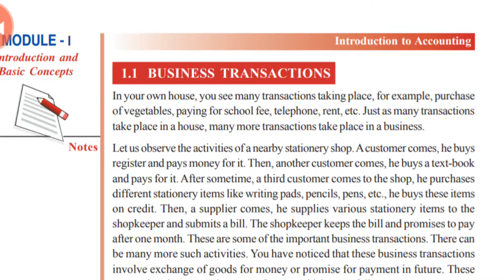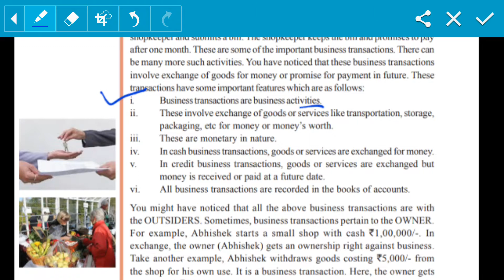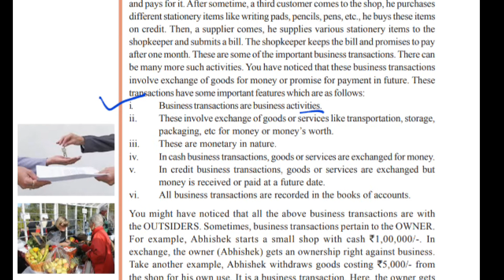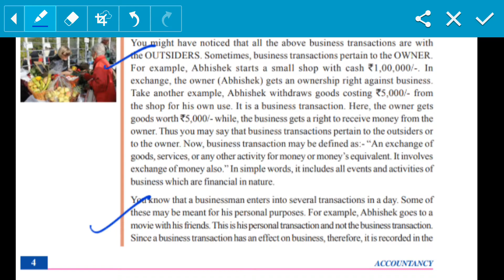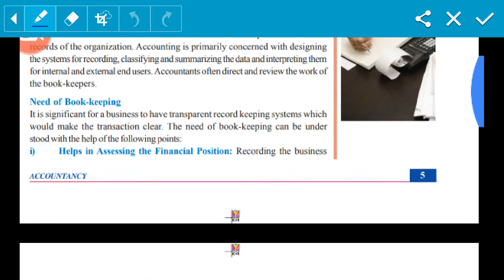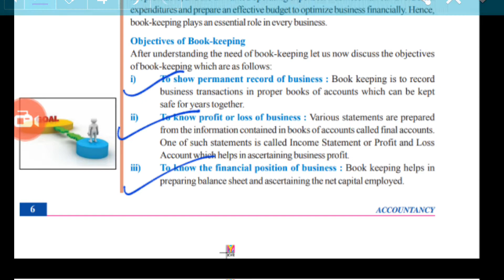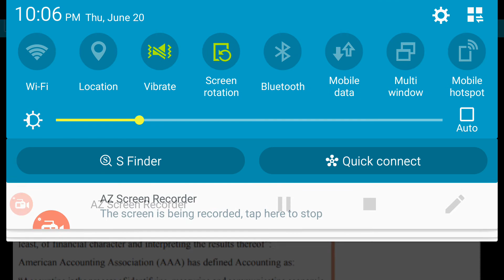What is Business Transactions | NIOS 10th Accountancy